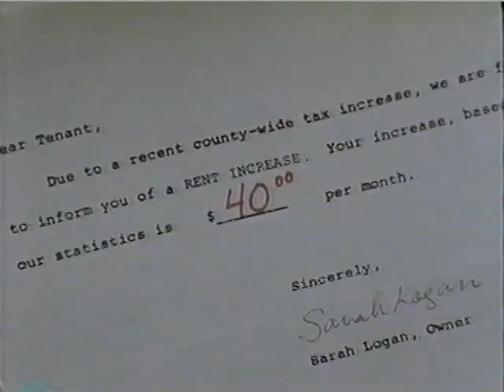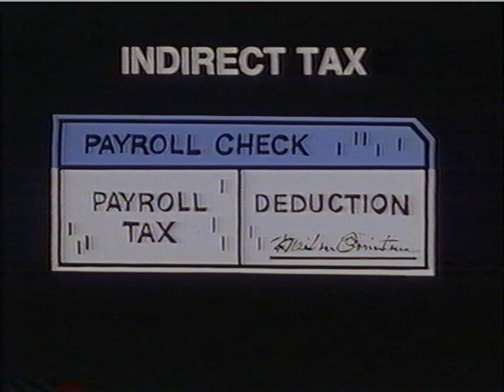IRS Videos, Understanding Taxes - Direct & Indirect Taxes. Starring Oscar Nunez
As shown in Mr. Hiles' classroom; badly written and acted videos produced by the IRS in the 80s, demonstrating that taxes are cool. This one could be titled, "Taxes, Pets or Meat." In this video, the main character gets his own bachelor pad, eats Donkey Kong cereal, does shots of Orange Crush, but may lose all this awesomeness because of a property tax increase. He then watches a giant 1" videotape at the library, learns the difference between direct & indirect taxes, and wins a steak dinner bet with his sister who owns a pet store. Main character is Oscar Nunez, who continues to act, most recently seen in The Proposal with Sandra Bullock & Ryan Reynolds and is/was a regular on The Office. For some reason, this acting job is not recorded on his IMDB page.